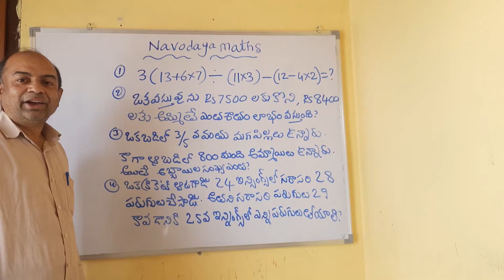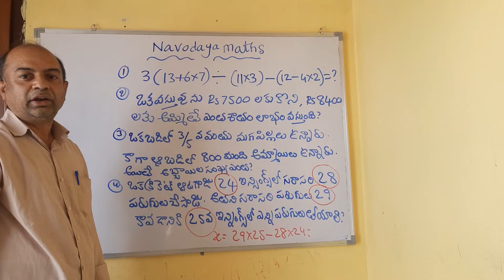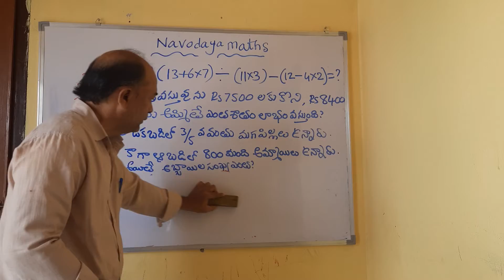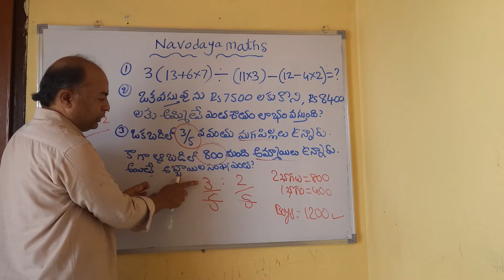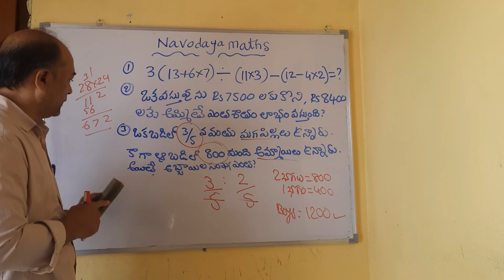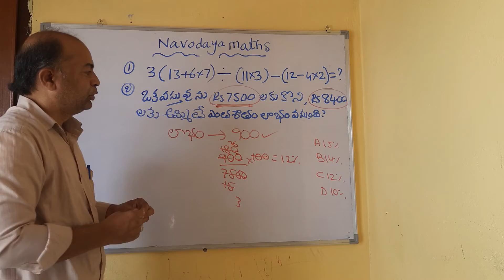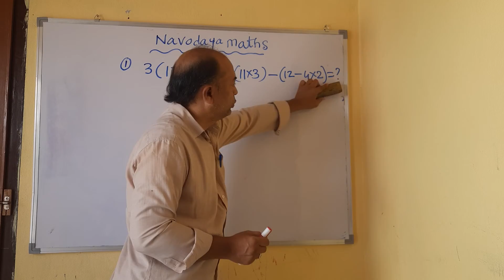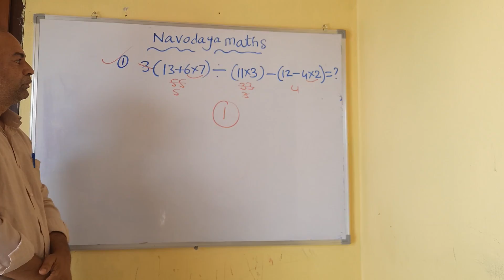NAVODAYA MATHS PAPER EXPLANATION ||# PART 2|| SIMPLE TRICKS ||TIME SAVING || IN FEW SECONDS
Navodaya maths paper explanation with simple tricks time saving methods
               By. Mujib sir